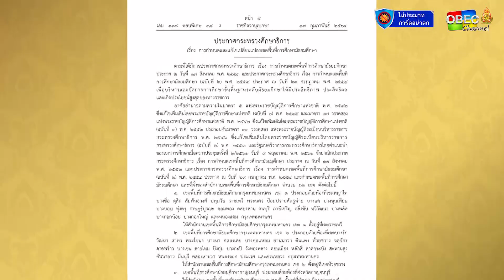รอบวันทันข่าว สพฐ. วันที่ 24 กุมภาพันธ์ 2564 [2/2]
- 24 กุมภา “สมภูมิ สมเกียรติ” 62 เขตมัธยมศึกษาทั่วไทย เปิดป้าย พร้อมกัน